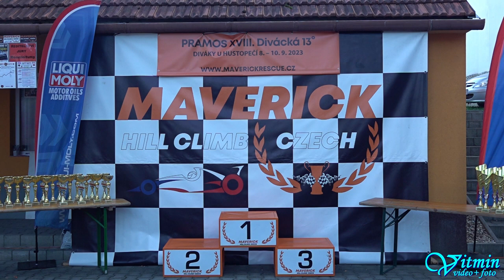Radim Benš - Seat Ibiza Cupra TDI - PRAMOS XVIII. Divácká 13° - Diváky u Hustopečí 2023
Radim Benš si s vozem Seat Ibiza Cupra TDI dojel po oba dva dny pro druhé místo ve třídě S1-2000 v závodech do vrchu PRAMOS XVIII. Divácká 13° - Diváky u  Hustopečí 2023.